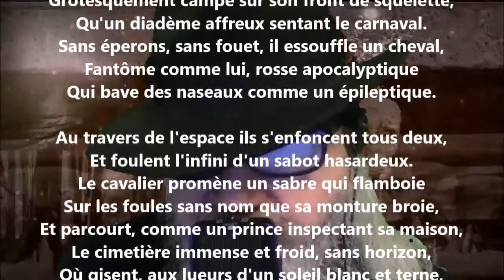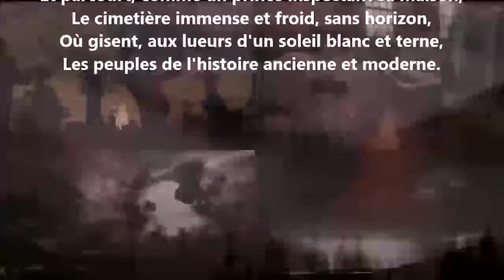Une gravure fantastique - Charles Baudelaire lu par Yvon Jean